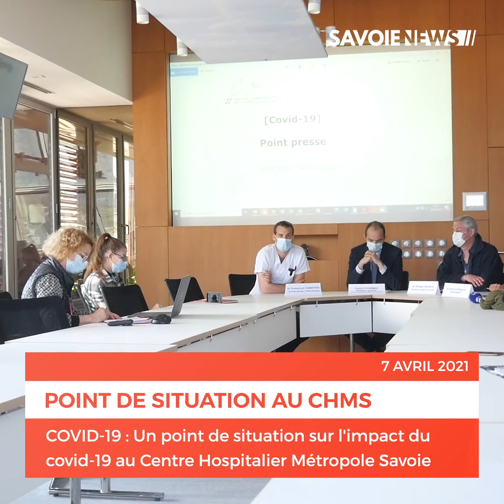COVID-19 : Point de situation pour le Centre Hospitalier Métropole Savoie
Comment s'organise le CHMS face à cette troisième vague ? Comment augmenter les places en réanimation ? En quoi le variant anglais est-il plus contagieux et plus dangereux ?

On fait le point avec le directeur du CHMS Florent Chambaz et les infectiologues Emmanuel Forestier et Olivier Rogeaux.